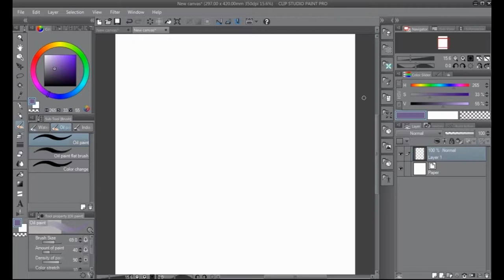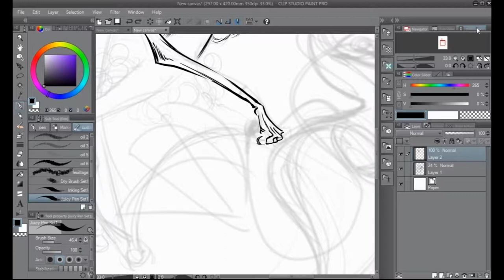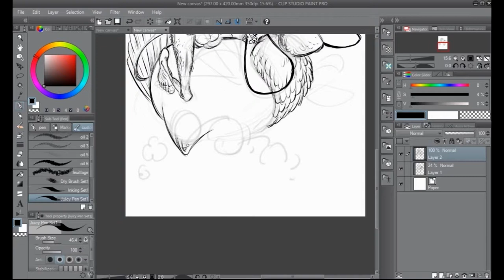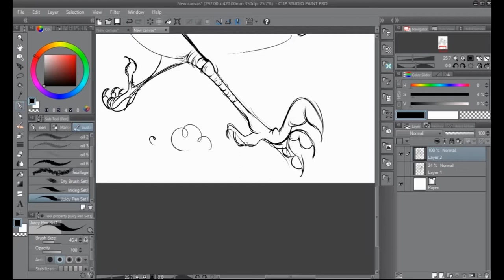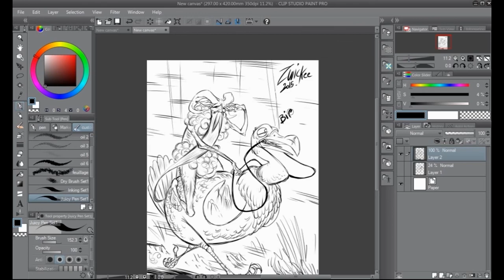old goat race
let's hope i didn't screw up ^^